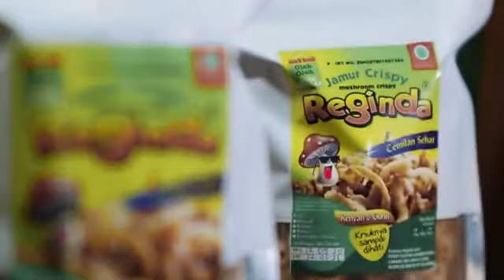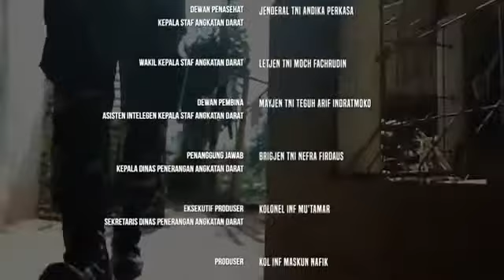KIPRAH BABINSA HENDAR PURWANTO BANTU TINGKATKAN EKONOMI WARGA DI MASA PANDEMIK COVID 19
Kiprah BABINSA Ciamis Sertu Hendar Purwanto dalam membantu masyarakat di Masa Pandemik Covid 19 memulihkan Ekonomi warga, sesuai Arahan KASAD Jenderal TNI Andika Perkasa kepada Seluruh Prajurit TNI AD, untuk mensukseskan PROGRAM KETAHANAN PANGAN NASIONAL.

BABINSA Hendar Purwanto melakukan Terobosan untuk Program Ketahanan Pangan dengan PENGOLAHAN LIMBAH KAYU GERGAJI. Dimana Limbah Kayu tersebut diolah menjadi Jamur Tiram yang kemudian diperjualbelikan.

Selain itu sisa jamur tersebut diolah isteri Sertu Hendar menjadi kerupuk renyah olahan yang kemudian juga diperjualbelikan. Sedangkan limbah kayu bekas Jamur Tiram tersebut pun digunakan sebagai Pupuk Kompos untuk Tanaman.

Usaha yang dilakukan Babinsa Hendar Purwanto dan isterinya telah membantu warga sekitar yang direkrut untuk menjalankan usaha Jamur Tiram tersebut.

Selain telah membantu meningkatkan Pendapatan masyarakat sekitar, Usaha yang telah dilakukan Babinsa Hendar, telah menunjang Program Ketahanan Pangan Nasional, sesuai dengan Arahan KASAD Jenderal TNI Andika Perkasa kepada Seluruh Prajurit TNI AD untuk IKUT Mendukung Program Ketahanan Pangan Nasional.